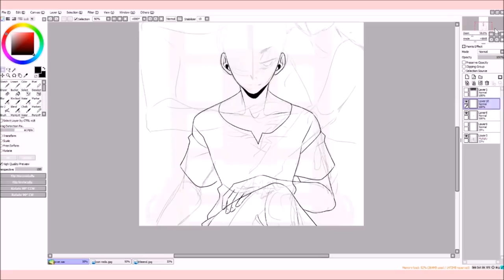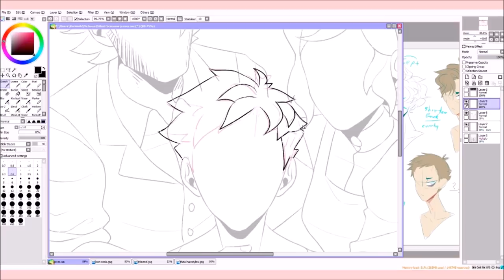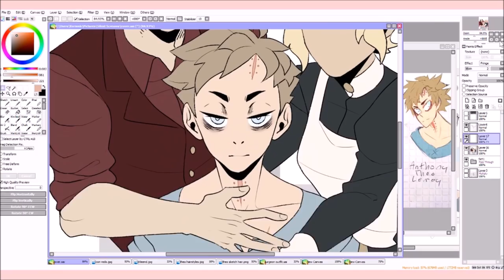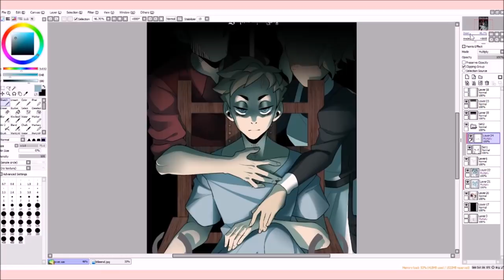SILENT SCREAMS - Poster Speedpaint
For my comic that's been on hiatus for a while now, but is coming back next month :) If you're interested and want to read it click the LINE Webtoon link.

►Programs used:
OBS
Time: 6+h

♫Music♫
Song: NOIXES - I Need U